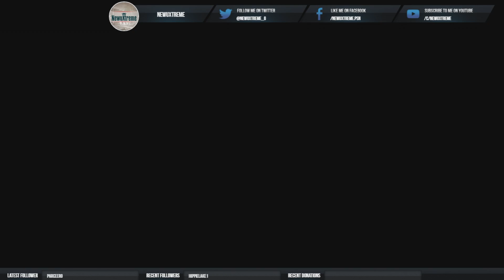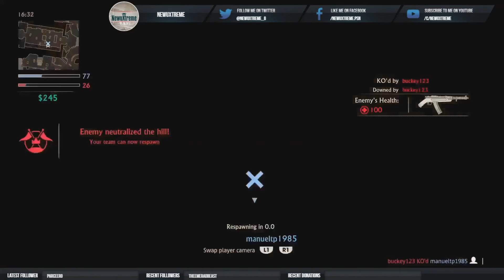Uncharted 4 Multiplayer : Critiquing Dillian_Ox's 70+ Downs Game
So I had the honour of critiquing a monster gameplay of an absolutely monstrous player!

Check it out, I am SURE you guys will enjoy this one, I worked real hard on it.

Currently I am still enjoying Horizon Zero Dawn, it's definitely GOTY 2017, if you guys haven't already make sure to check it out!